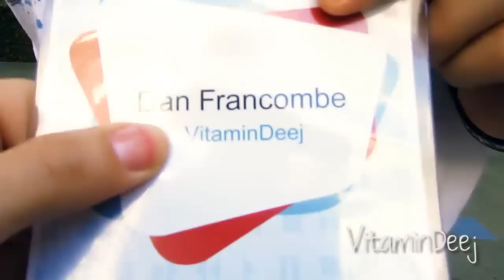KatersOneSeven! What the hell are you doing [Vidcon 2012, Day 3]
Vidcon Day 2 - The official start (Day 1 is the Industry Day). We had sooo much fun shooting the "Touching Moments" videos. Me as Cyanne van Dutching harassing several well know youtubers. Thanks for playing along: Richard Ryan (RatedRR), Karen Alloy (Spricket24), Kate (katers17), Steve Green (SteveGreenComedy), TonyV (BlackboxTV), Michael Gallagher (TotallySketch), Greg Benson (Mediocrefilms), Toby Turner (Tobuscus), Joe Nation (JoeNationTV), Jess (ExoticJess), Chris Thompson (Supricky06), Sanne (BooksAndQuills), Sami (HerrTutorial), Lamyia (TheDorient), Meagan (kingofweb)

Tomorrow's video: Vidcon goes Dutch